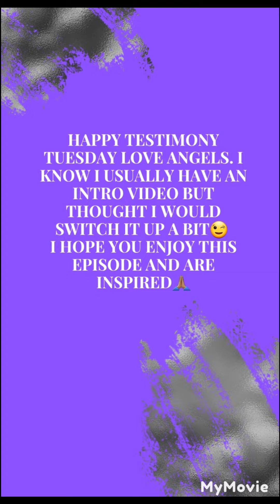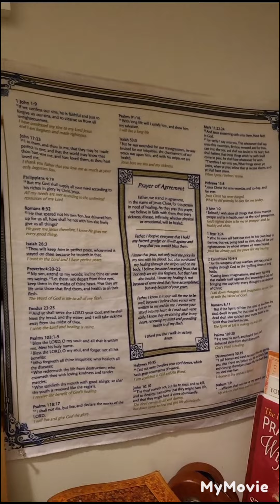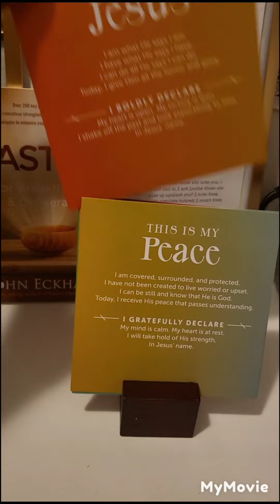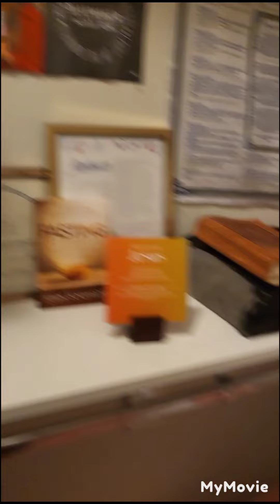IT'S TIME TO REVAMP MY CLOSET😬👀🙏🏽👐🏾😁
HAPPY TESTIMONY TUESDAY LOVE ANGELS ❤️😇 I DECIDED I WAS WAY OVERDUE IN TRULY ORGANIZING MY CLOSET👀 COME ALONG WITH ME AS I REVAMP MY CLOSET SPACE. LIKE THE SONG SAYS, "I GOTTA CLEAN UP, WHAT I MESSED UP, I'M STARTING MY LIFE OVER AGAIN👐🏾" IT'S TIME TO PURGE, RESET AND HAVE A FRESH START. AND IT'S TIME TO RECEIVE GOD'S BLESSINGS. MY MOM ALWAYS TAUGHT MY SISTER AND I THAT CLEANLINESS IS NEXT TO GODLINESS AND THAT WHEN WE CLEAN OUR HOMES GOD'S BLESSINGS WILL FLOW ON THROUGH🙏🏽 I THOUGHT IT WAS FITTING TO SHARE THIS NEW BEGINNING IN OUR MONTH AND SEASON OF NEW BEGINNINGS.